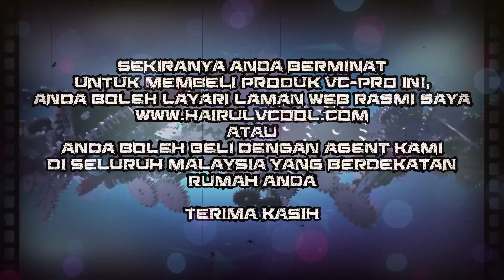SPONTAN DIY (PINTU PETI SEJUK TAK RAPAT)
Hai..SPONTAN DIY kali ini saya nak kongsikan kepada anda simptom kerosakan pulsator..Jom tonton dan kongsikan video tutorial ni.